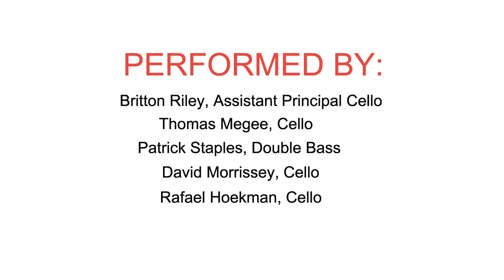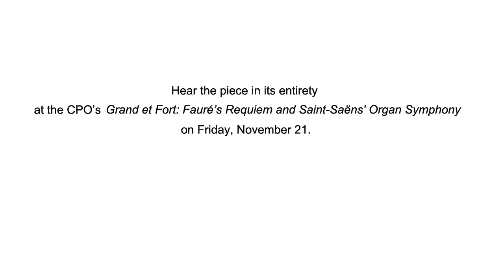Concert sneak peek! Fauré's Requiem - "Libera Me"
Concert sneak peek! Britton Riley (Assistant Principal Cello), David Morrissey (Cello), Patrick Staples (Double Bass), Rafael Hoekman (Cello), and Thomas Megee (Cello) perform the beautiful "Libera Me" from Fauré's Requiem. Hear the whole piece performed by the CPO on Friday, November 21!